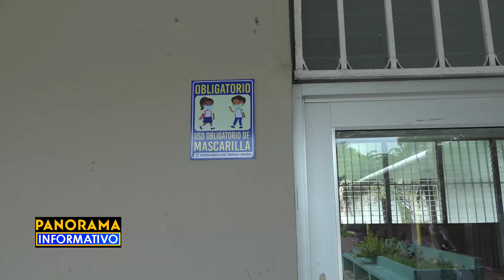Inician clases semipresenciales en el CEB José Trinidad Cabañas, Choloma.